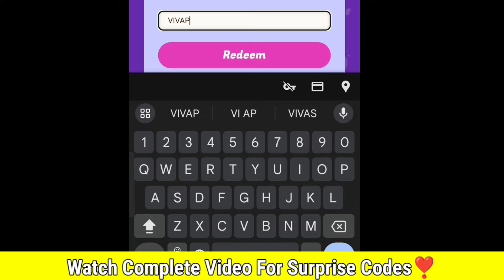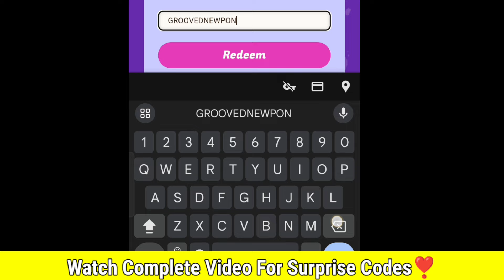⚠️New Star Coins!!⚠️STAR STABLE REDEEM CODES 2024- STAR STABLE CODES - SSO CODES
1 .star stable
2 .star stable codes
3 .code Star stable
4 .star stable codes 2024
5 .star stable redeem codes 2024
6 .star stable code
7 .star stable code 2024
8 .star stable codes 2024 june
9 .sso codes new
10.sso codes 2024

HOW TO REDEEM CODES IN STAR STABLE?

In order to redeem the codes, simply follow these steps:

👉 Create an account on the official website and confirm your email.

👉  After you have confirmed your email, head over to the Account tab.

👉 Select the 'Redeem a Code' option from the drop-down menu.

👉 Type in your code, and if it works, you'll receive the reward in-game.